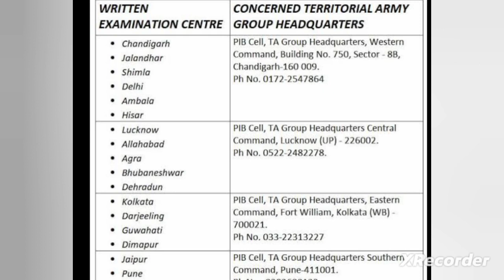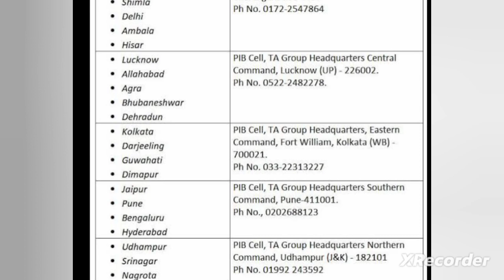T A || territorial army written Exm centre 😯😯 all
TA written Exm centre all indianarmy army @ADGPIINDIANARMY